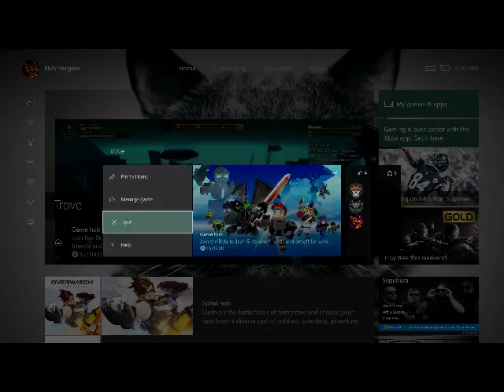Super Random Gaming ep 3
Choosing a random game.